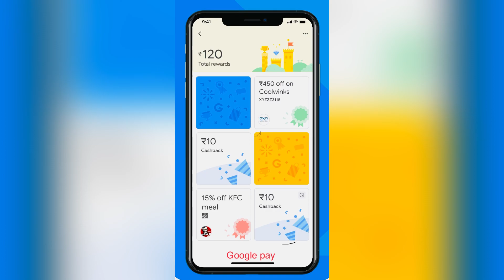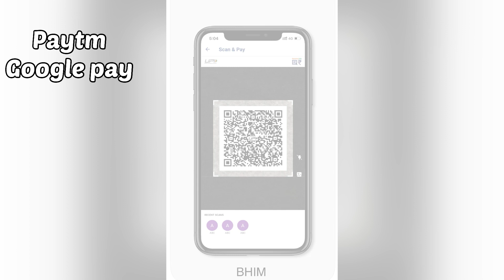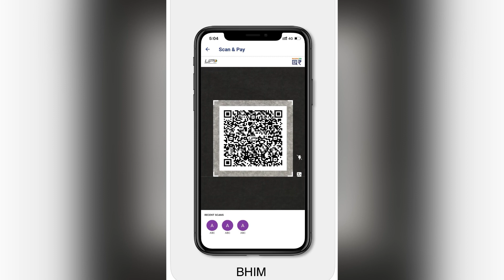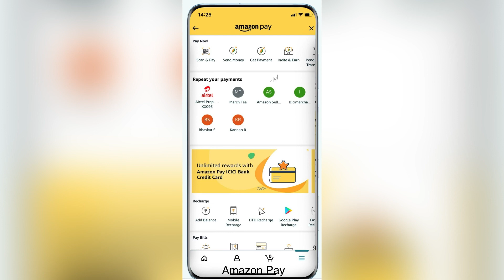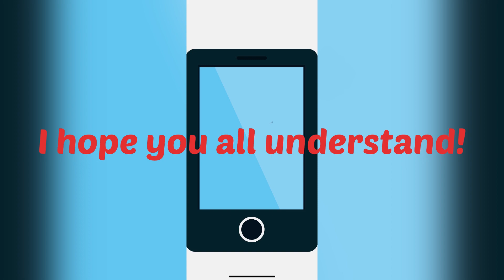Kya UPI payment pe charge dena hoga ab? 💵 💰 New Rules for UPI from April 1st🧐🧐youtube .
Kya UPI payment pe charge dena hoga ab? 💵 💰 New Rules for UPI from April 1st🧐🧐y

Pic and video credit: Pictures and video has been downloaded from Pexels, Pixabay,mixbit.